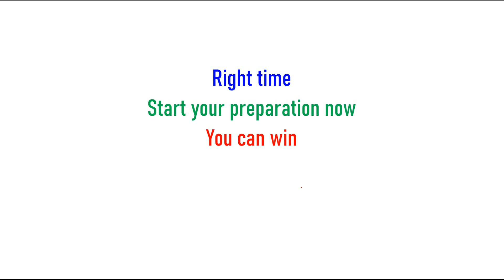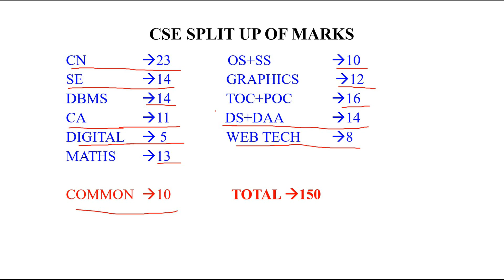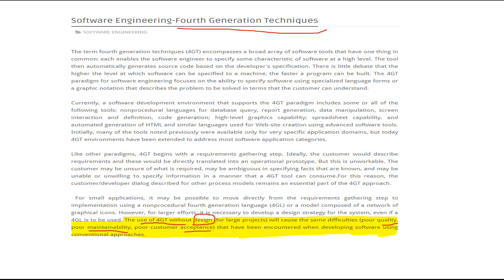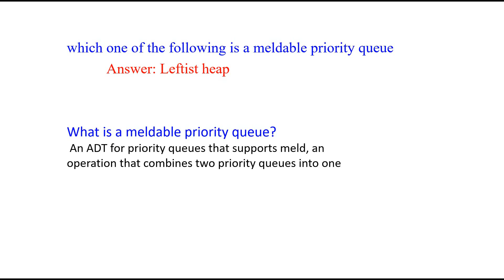TRB Polytechnic Latest Updates, Today, Preparation Plan